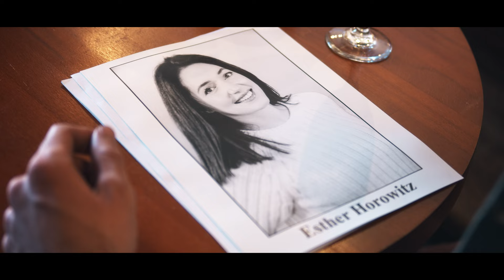Meet Natasha | Trailer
A man hires an actress to play his girlfriend during a family dinner, but his plans go awry when she decides to go off-script.